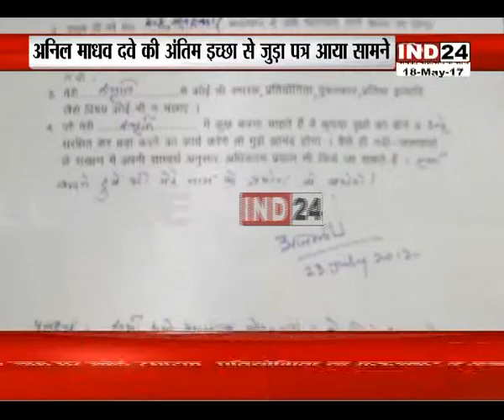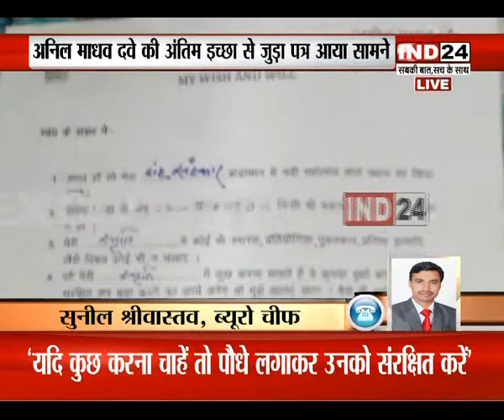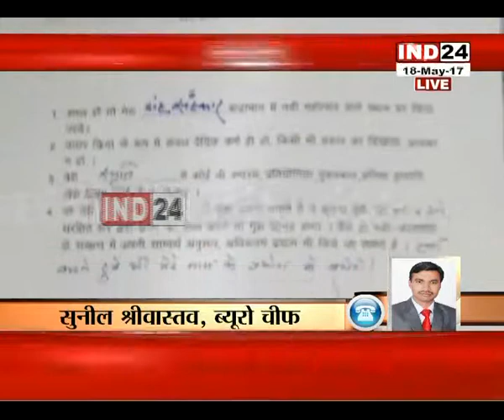demise of anil madhav dave and his last wish/sunil shrivastava